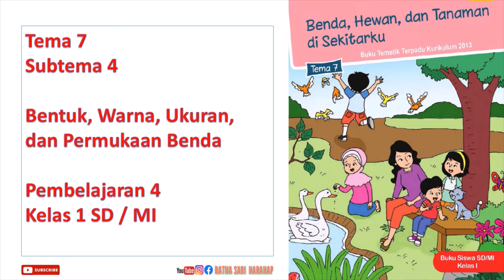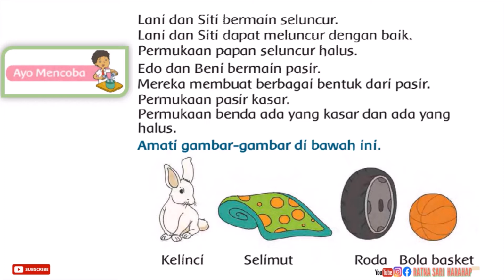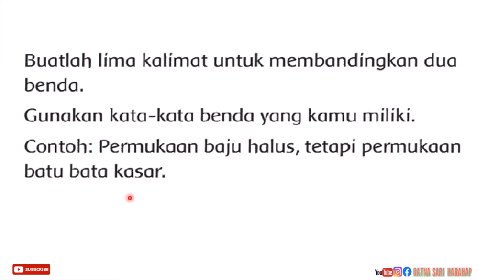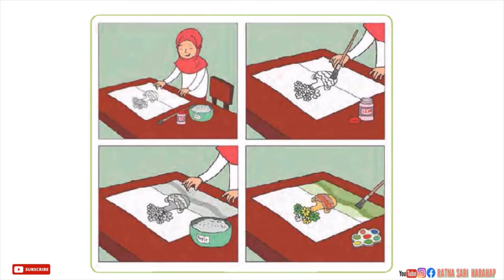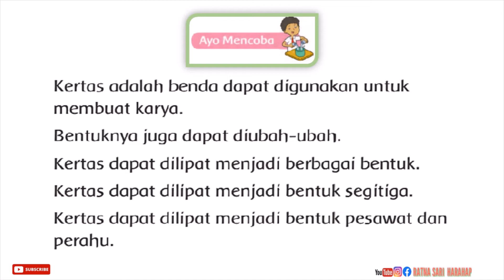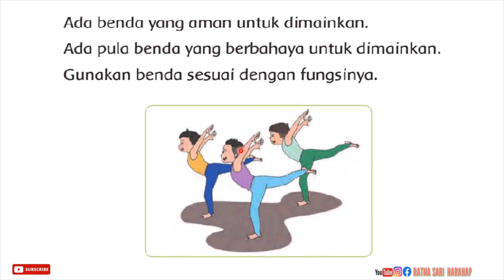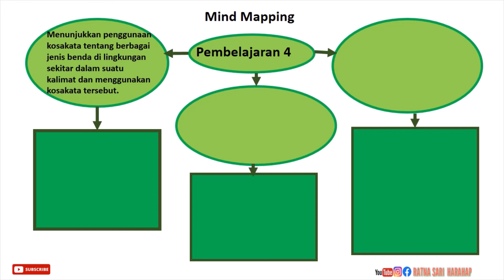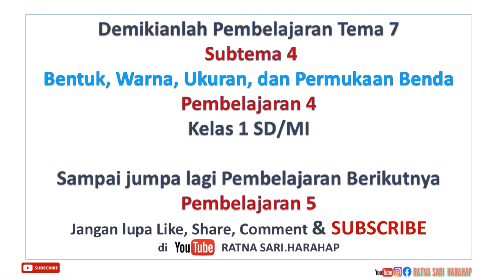Kelas 1 SD / MI || Tema 7 Subtema 4 Pembelajaran 4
Terimakasih telah menyimak pembelajarannya
Semoga bermanfaat !

Terimakasih # salam sehat  utk semuanya #
Semoga kita dalam lindungan Allah subahana wataala. amin ..!

Dan simak juga pembelajaran lainnya
Tersedia link nya di bawah ini. !